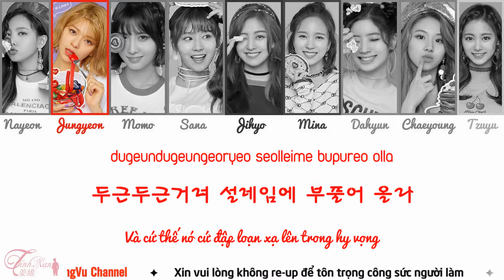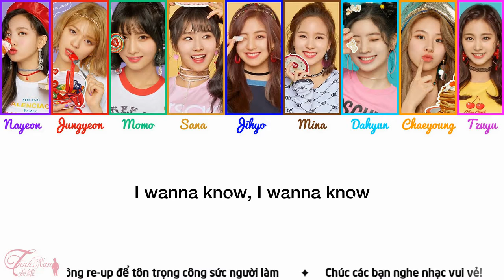[Color Coded HAN|ROM|VIE]트와이스 (TWICE) - What is love?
Cuối cùng thì sau bao tháng ngày thì các cô gái của chúng ta đã trở lại
Một bài hát mang nhiều sắc màu khác nhau xoay quanh câu hỏi Tình yêu là gì ?

TWICE FIGHTING !!!